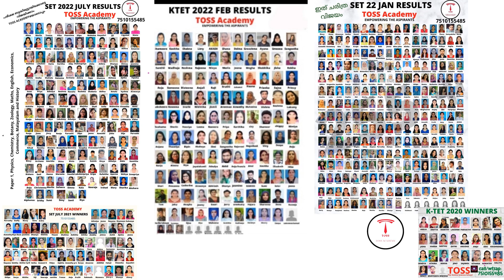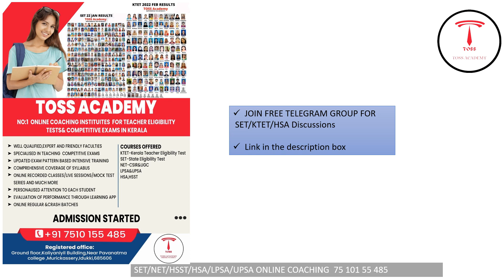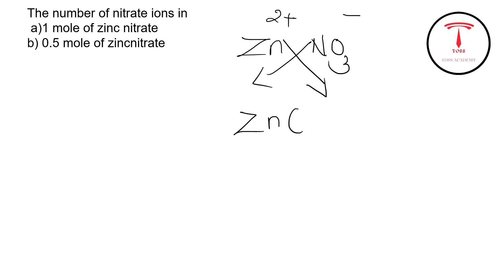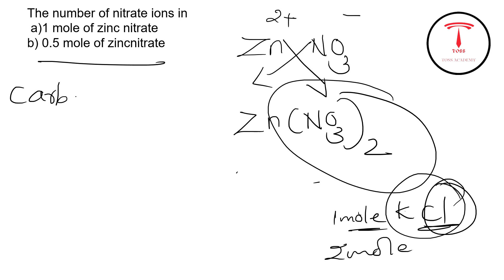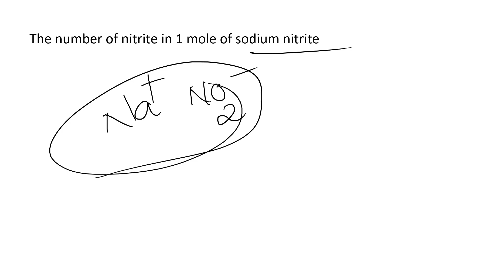ktet category 3 physical science-കെമിസ്ട്രയിൽ നിന്നും ചോദിക്കുന്ന problematic questions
TET#KTETCATEGORY3#KTETENGLISH#KTET3physicalscience#Keralateachereligibilitytest

COURSES:
KTET CATEGORY 1,2,3&4
PHYSICAL SCIENCE
NATURAL SCIENCE
SOCIAL SCIENCE
MATHS
ENGLISH
MALAYALAM
HINDI